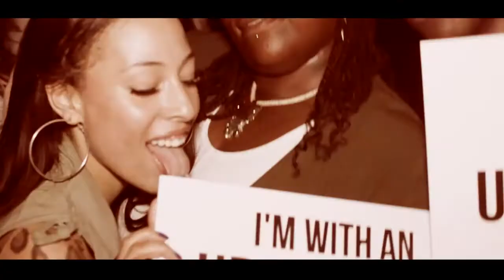Urban Slag Returns - Halloween - 31.10.15 - With P.A from Lady Lykez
IT'S THAT TIME OF YEAR WHERE WE GET TO PLAY DRESS UP AND BECOME SPOOKY SLAGS FOR THE NIGHT.. THIS SATURDAY 31st OCTOBER WE INVITE YOU ALL TO OUR FANGTASTIC HALLOWEEN SPOOKTACULAR...

WE'LL BRING THE GOOD MUSIC AND THE GOOD VIBES... ALL YOU NEED TO DO, IS MAKE SURE THAT YOU ARE DRESSED TO KILL...